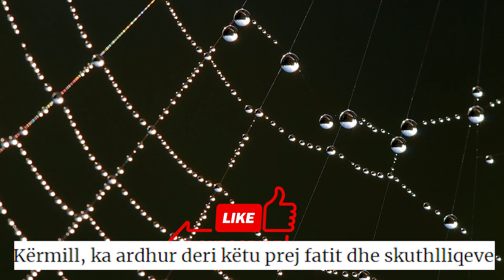Perballet me nje seri Fyerjesh Dea Mishel nga Bledi Mane i cili Nuk Permbahet....